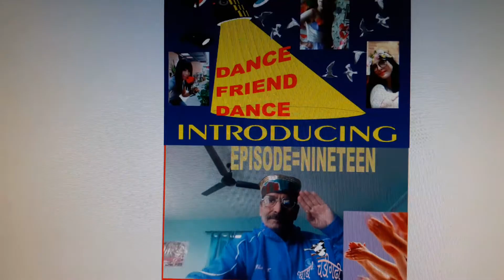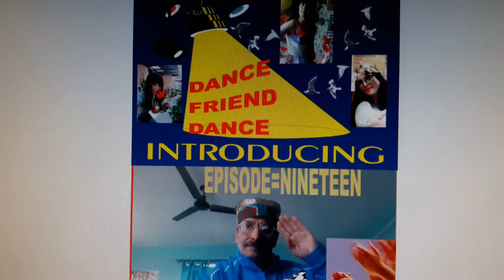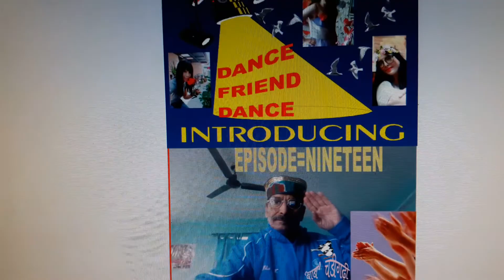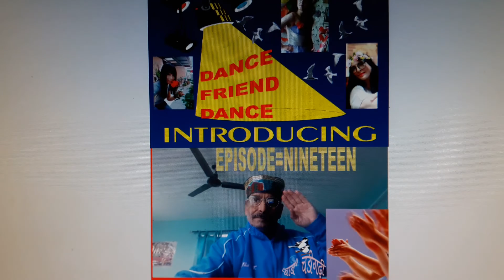DANCE FRIEND DANCE.....EPISODE=NINETEEN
VEDIO=701
VOICE=
STYLE=
MUSIC=AAJ CHANDIGARHI
BOB CHANDIGARHI 13TH AUG 2020